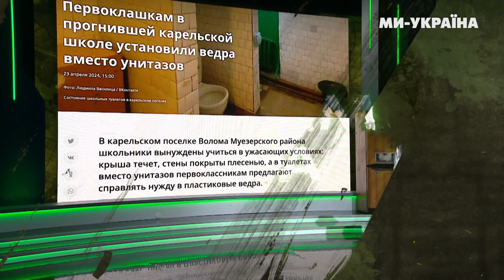Показ В'ЯЗНІВ РФ 2024. Кадирівські діти ПІДНЯЛИСЬ. ЖИТТЯ – у росіян на третьому місці / РЕЖИМ ДНА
Новини убогої і болотної російської моди: тепер російські в'язні матимуть нову форму. Що пропонують модельєри? Мости Владивостока втомились і готуються впасти. Госдура вважає запропонували нові цінності російського життя: на першому місці держава, на другому сім'я, а от життя вже на третьому місці. Висновок: росіяни – м'ясо. За що кадирівські діти отримали свої нагороди?